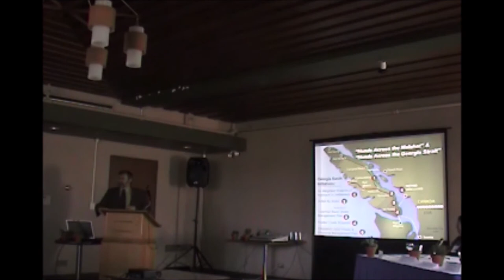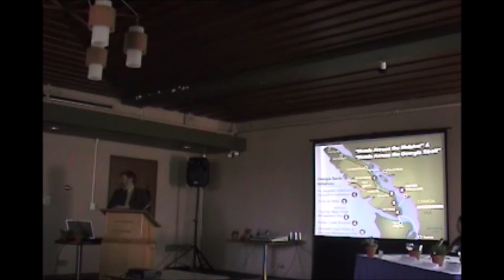Hands across the Malahat on Vancouver Island (6th of 8 clips)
"There is hope. There is a lot happening on Vancouver Island. Grass-roots initiatives by local governments are underway," stated Kim Stephens.

UBC SYMPOSIUM ON PLANNING FOR RESILIENCE:

The School of Community and Regional Planning at UBC (SCARP) held its 2nd Annual Symposium in March 2010. The theme was Planning for Resilience. The day included a broad range of panel discussions with a diversity of perspectives from students, practitioners, and academics drawing from Planning, Architecture, Journalism, Geography, Resource Management, Landscape Architecture, Engineering, and more. One of the panels dealt with water.